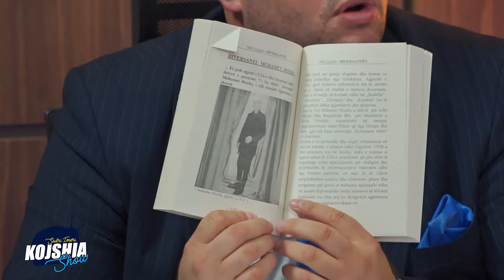Nafi Cegrani zbulone se kush i ka informacionet se kush e Vrau Ahmet Krasniqin